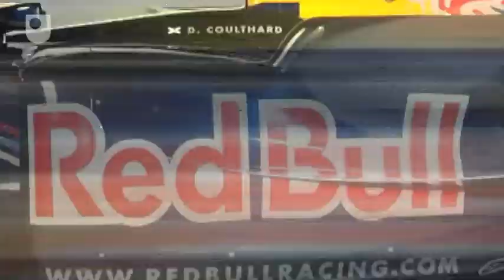Analysing Stresses and Strains - Finite Element Analysis (3/17)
The second step is to analyse the stresses and strains that the component will be subject to. Lewis Butler from Red Bull and Ray Martin from the OU explain how the hub has to be able to cope with massive external loads.